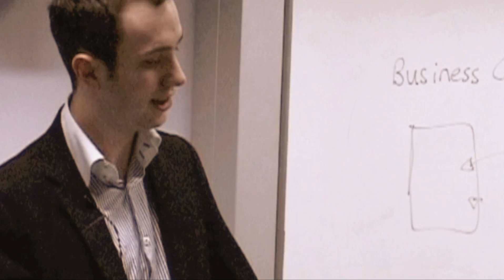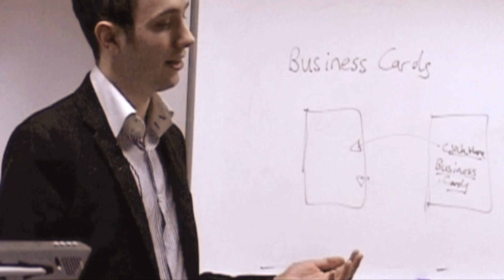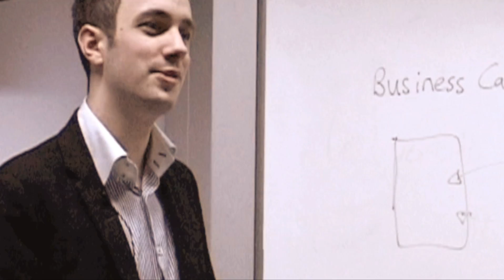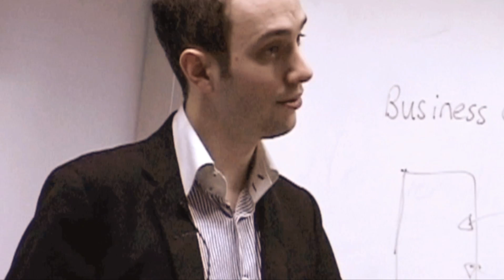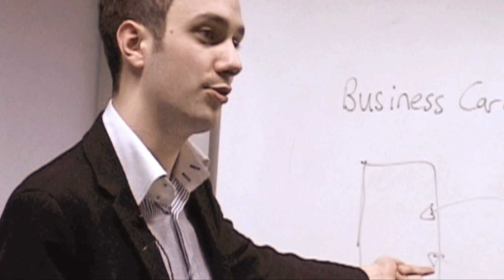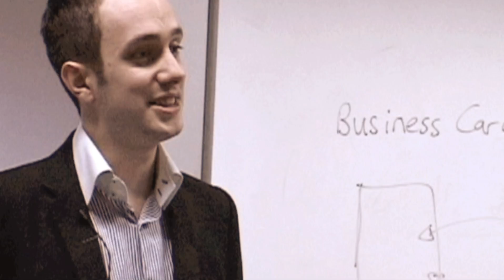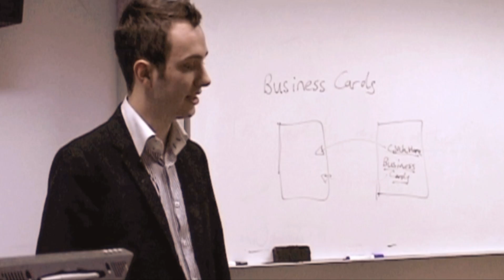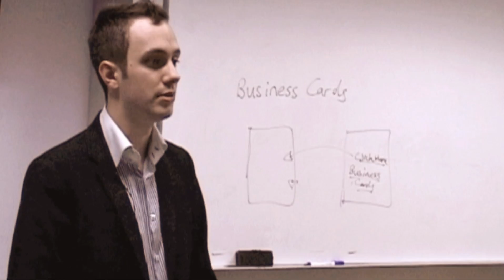SEO Lecture - University Of Birmingham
Gael Breton, Search Director, talks on Search Engine Optimization at Birmingham Universtiy